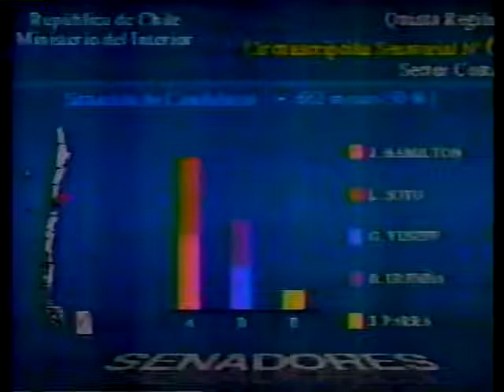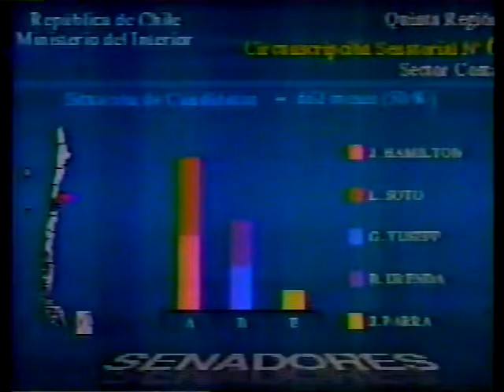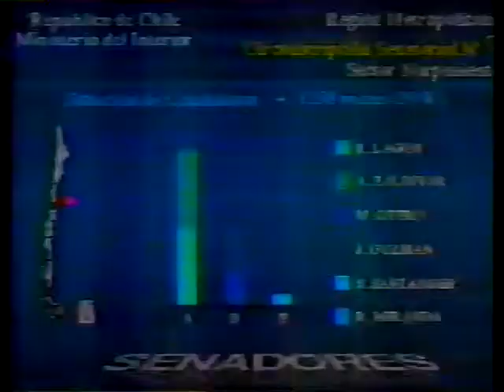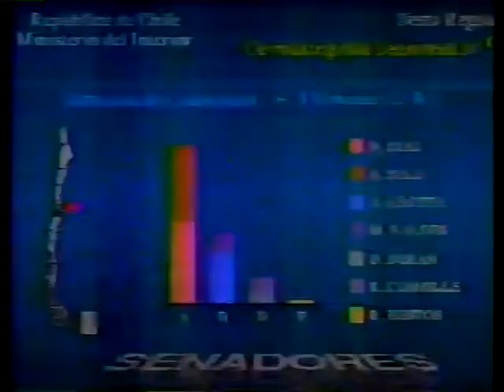Decision 89 Elecciones Presidenciales 1989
Programa Histórico.
Transmisión de los Computos de la Elección Presidencial Chilena en 1989.